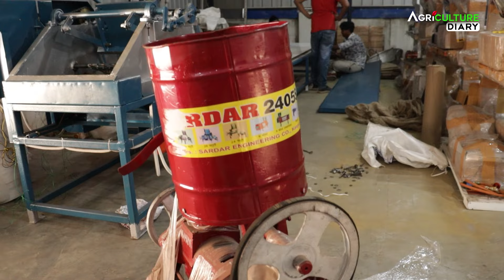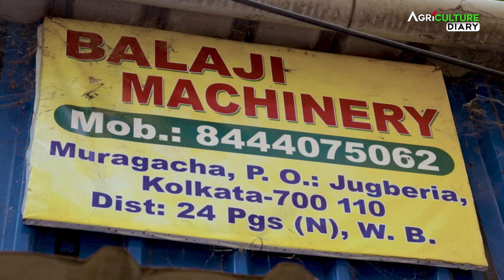মাত্র ১ টাকায় বানান খাঁটি সরষের তেল | Mustard Oil Manufacturing | Oil Mill | সরিষার তেল তৈরি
mini oil machine 25 হাজারের মধ্যে একটি oil mill বা mustard oil mill  বানাতে চান oil machine এর ভিডিওটা অবশ্যই দেখুন।

Oil mill এর ভিডিওতে  mustard oil mill কিংবা বড় একটি oil factory বানাতে কি কি প্রয়োজন হয় কোন কোন ধরনের মেশিন লাগে? সব জেনে নিয়েছি।
 কি কিভাবে mustard oil factory  বানাতে হয় এবং যেকোন oil factory তৈরি করতে কি কি ধরনের ডকুমেন্টস লাগে সেটা আলোচনা করেছি|

এর পাশাপাশি বিভিন্ন দামের মেশিন সম্পর্কেও আমরা জেনেছি যার মাধ্যমে আপনারা ব্যবসা করতে চাইলে খুব সহজেই আপনাদের নিজেদের oil mill নির্বাচন করতে পারবেন।

0:00 - Intro
1:15 - How to Start
1:59 - Investment
2:17 - Oil Machine Variety
2:43 - How to use
3:47 - Warranty
4:15 - Big Machine price & Variety
4:25 - Profit & Loss
5:31 - Monthly Income
6:10 - Marketing Process
6:45 - More Variety of Oil Machine
7:18 - How to Buy
7:51 - Address Information

Company Name - Balaji Machinery
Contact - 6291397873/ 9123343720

mini oil machine Want to make an oil mill or mustard oil mill within 25 thousand must watch the video of oil machine.

 In the oil mill video, what kind of machine is needed to make a mustard oil mill or a big oil factory?  I have learned everything.
  We have discussed how to build a mustard oil factory and what kind of documents are required to build any oil factory

 In addition to this, we have also learned about different price machines through which you can easily select your own oil mill if you want to do business.